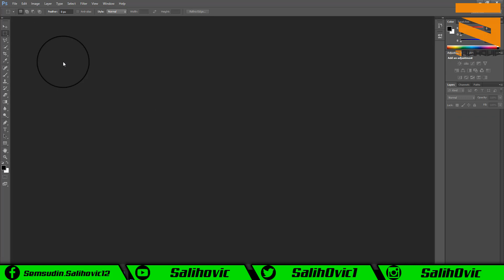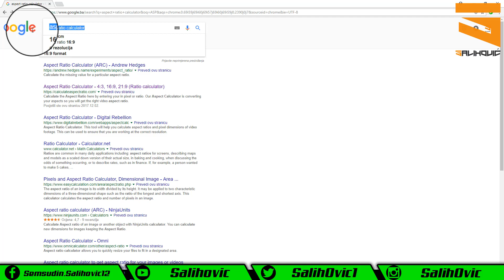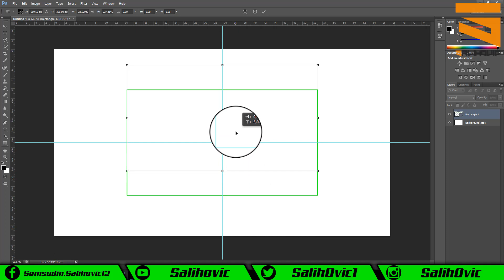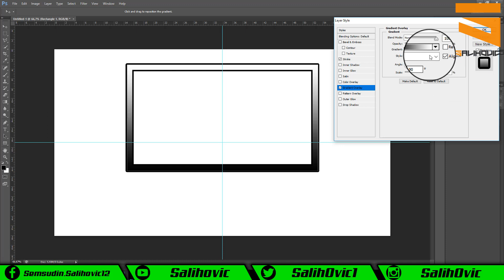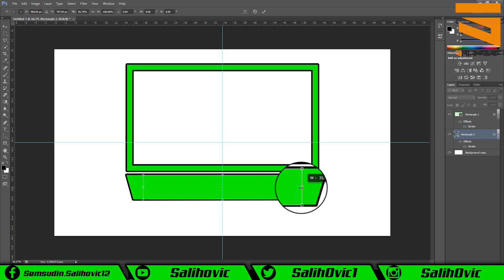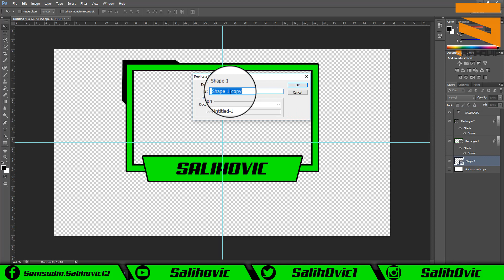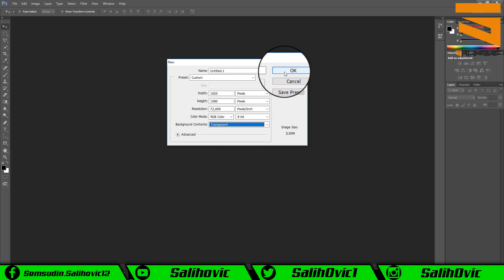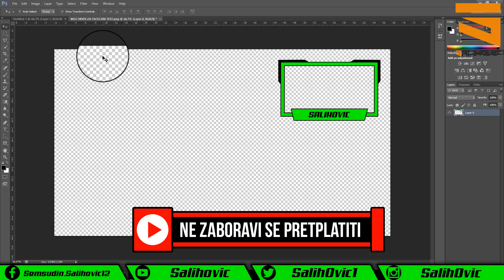// Kako napraviti okvir za Facecam // PHOTOSHOP TUTORIJAL // 2017 // HD //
I evo nakon dugo vremena novi klip a u ovom klipu smo govorili o tome KAKO DA NAPRAVITE JEDNOSTAVAN OKVIR ZA FACECAM  i molim vas ukljucite se i postavite pitanje dolje u komentaru da ucestvujete u SPECIJALU kojeg cemo raditi u narednom klipu, mozete pitati o cemu god zelite...